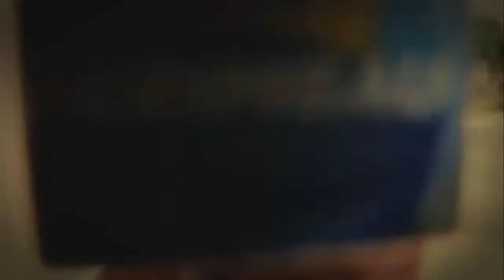Teodorense ameaça cometer suicídio caso prefeito não cumpra promessa de campanha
Dona Neide Ferreira da Silva, 59 anos é mais uma teodorense decepcionada com as promessas “maldosas” do prefeito de Teodoro Sampaio, José Alves, o Bitinho – a senhora que reside no distrito de Buracica tentou solicitar um carro para fazer um tratamento em Salvador e se deparou com o descaso da Secretaria de Saúde do município. Desesperada dona Neide tentou suicídio jogando-se de uma ponte no centro da cidade na semana passada.

Sem receber nenhum apoio por parte da prefeitura, em entrevista ao repórter Genefax ela disse que se não conseguir fazer o tratamento de um câncer de pele vai acabar cometendo suicídio.